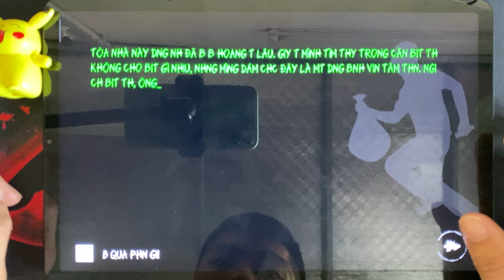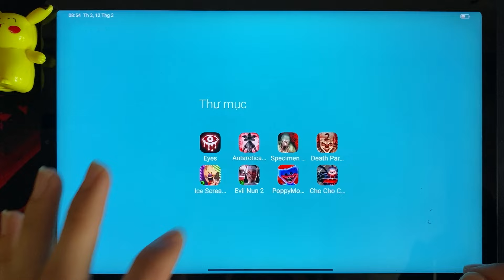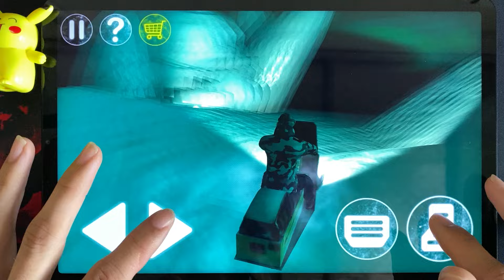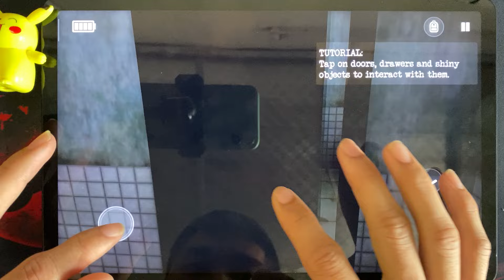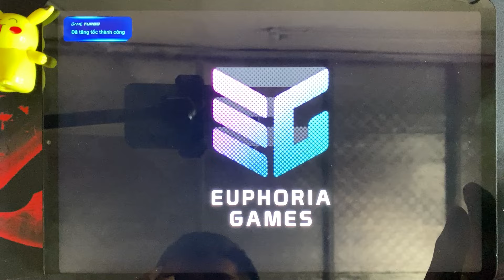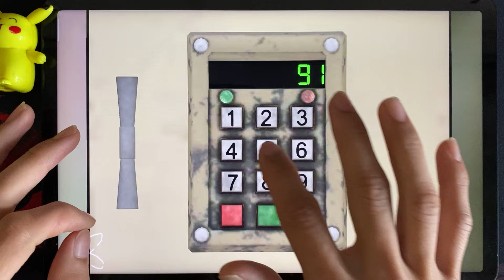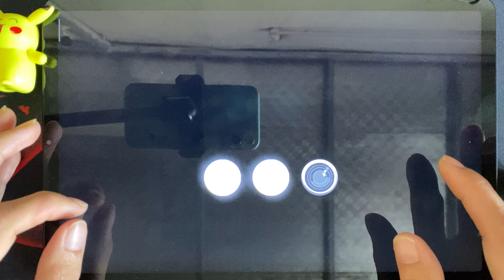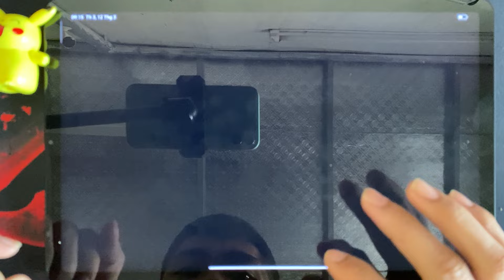Eyes The Horror, Antarctica 88, Specimen Zero, Death park 2, Ice Scream 4, Evil nun 2, Poppy Playtim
Today i will review 8 horror games : Eyes The Horror, Antarctica 88, Specimen Zero, Death park 2, Ice Scream 4, Evil nun 2, Poppy Playtime, Choo Charles